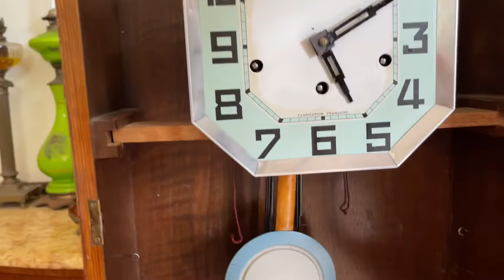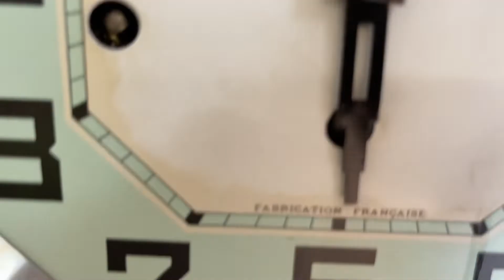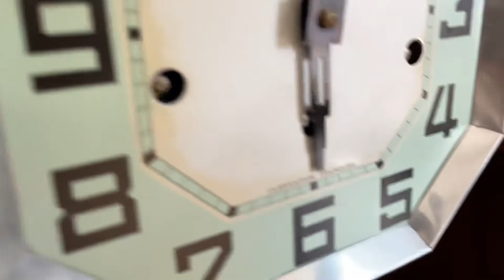ĐỒNG HỒ ODO 30/8 ĐÁNH BẢN NHẠC WEBMINTER GIÁ 17,5tr SƯU TẦM NGUYÊN BẢN TỪ PHÁP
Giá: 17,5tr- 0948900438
Xóm phương Đức, xã hải Bắc, hải hậu, nam
Định